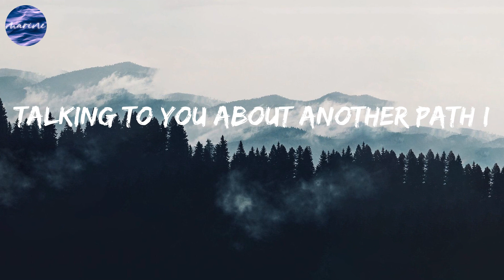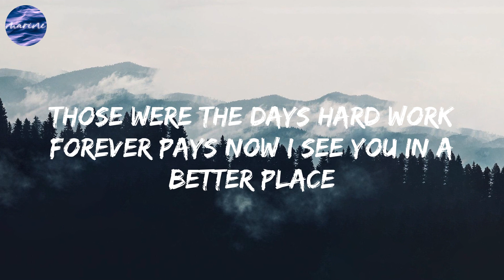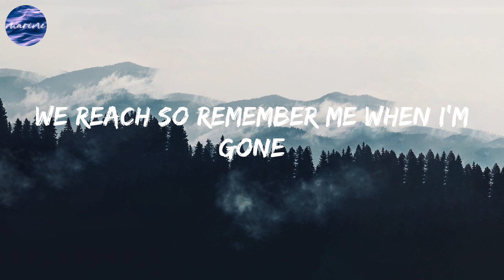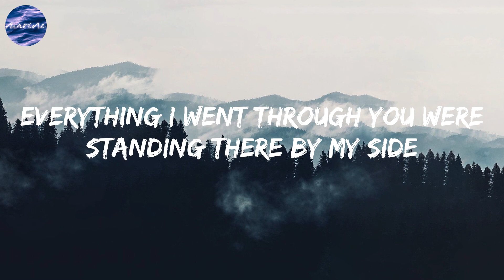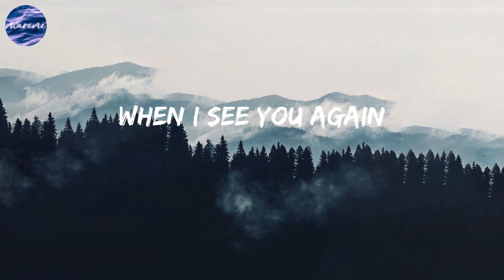Wiz Khalifa - See You Again (feat. Charlie Puth) (Lyrics)